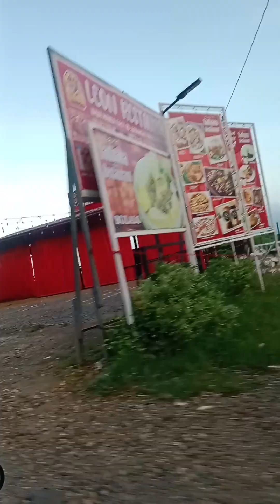going to sta cruz laguna